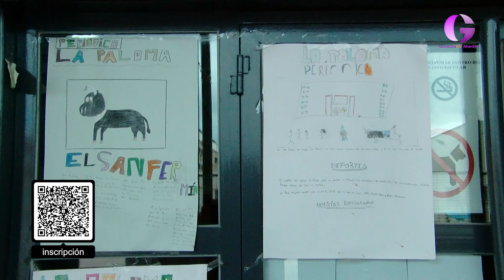Campamento Urbano de Azuqueca para Semana Santa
Hasta el próximo 24 de marzo, está abierto el plazo de inscripción en el Campamento Urbano organizado por el Ayuntamiento de Azuqueca de Henares coincidiendo con las vacaciones escolares de Semana Santa para ayudar a la conciliación de la vida laboral y familiar